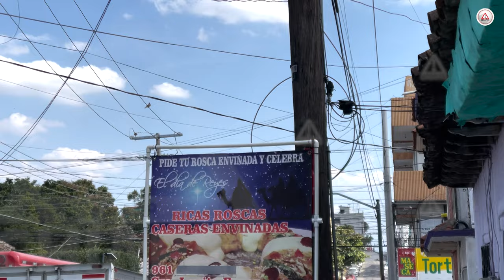La rosca de Chiapas es única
A propósito del Día de Reyes; la rosca hecha en Chiapas tiene una receta particular, consiste en un bizcocho de mantequilla bañado con 'vino'.